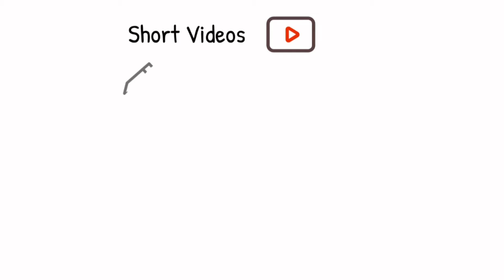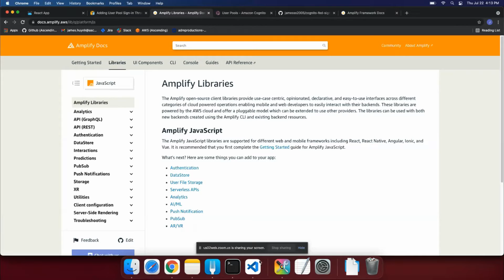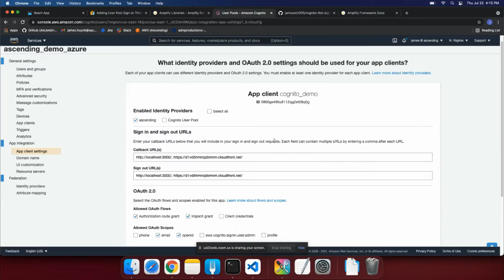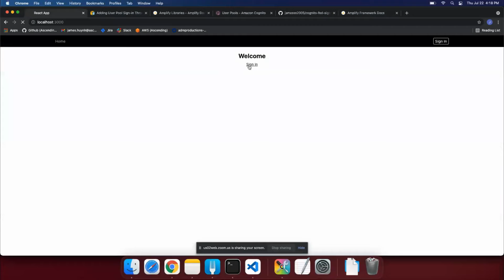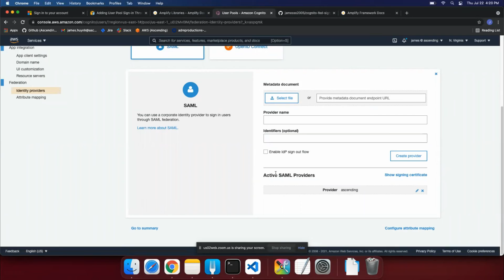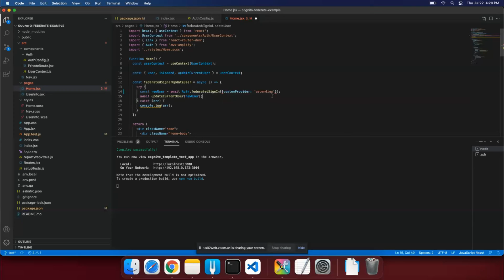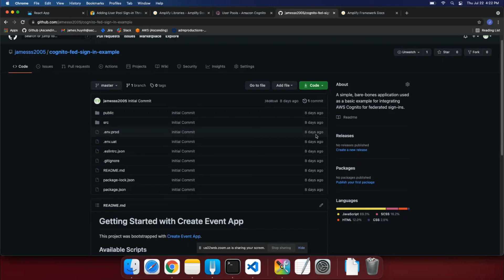Integration with AWS Cognito federation through AmplifyJs - Part II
In our previous video, we have set up Amazon Cognito as a service for managing and authenticating the identities of users and authorizing these identities to access backend resources. Today, ASCENDING's engineer will demonstrate how to integrate federated sign-ins with AWS Cognito using AWS’s Amplify library. If you need to know more about AWS configuration, please refer to Part I.